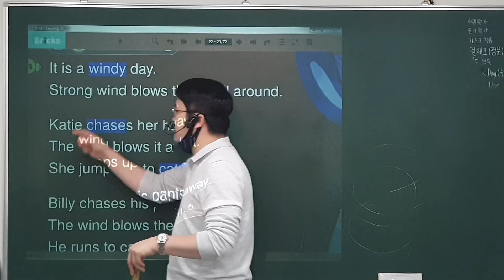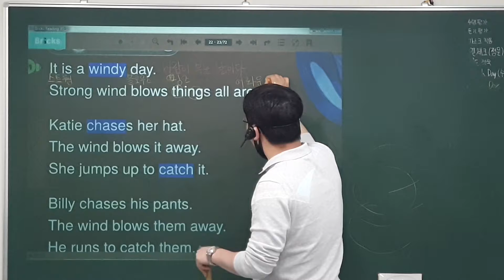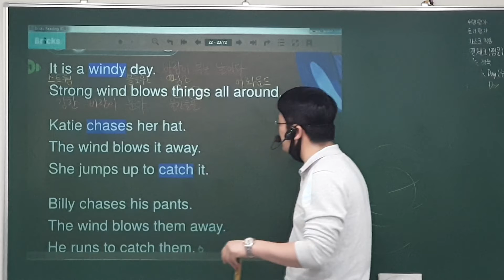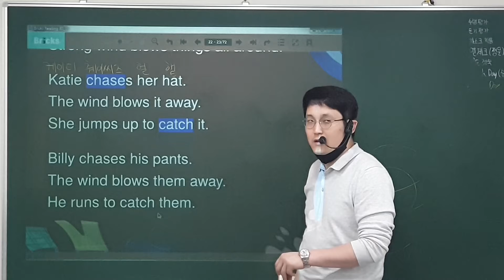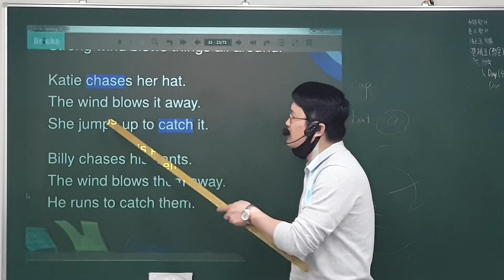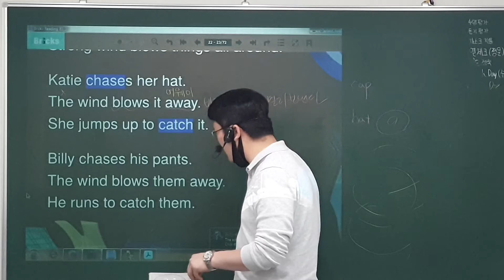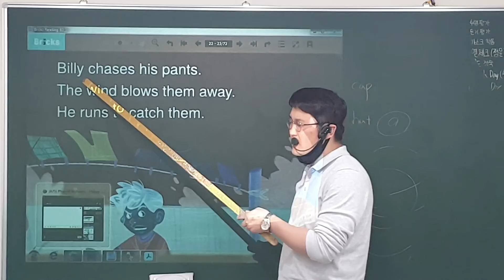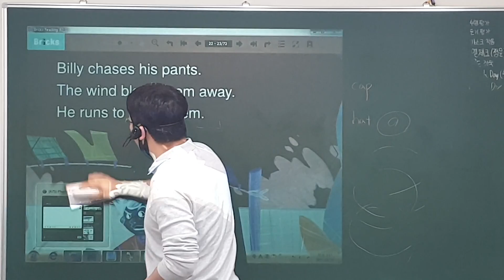21. 3. 26 (금) 4:30